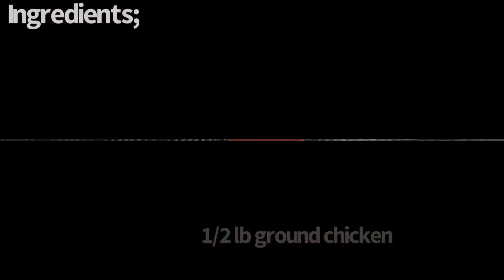How to make Lumpiang Togue||Mariya Grasya#Shorts